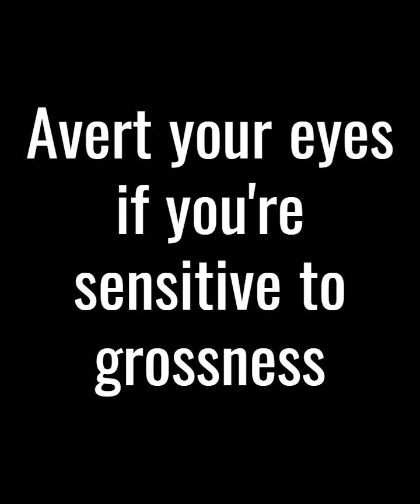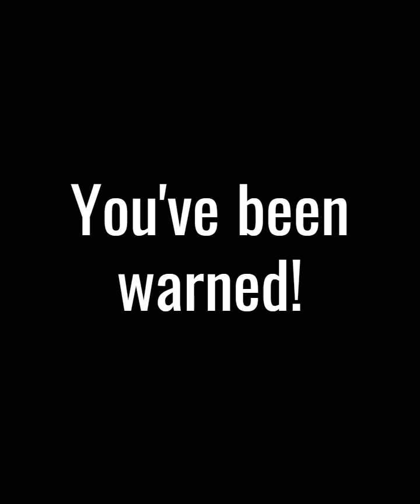Podcast Episode 1: The Intro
Making some lifestyle changes, and with that some changes to this channel (that I haven't uploaded to in quite some time, sorry about that). While having less time for the 'gamerguy' part of my life, I've decided to commence a journey to improve myself physically through exercise and dietary changes. Join me on my journey and comment with encouragement, suggestions, or just anything ya want.